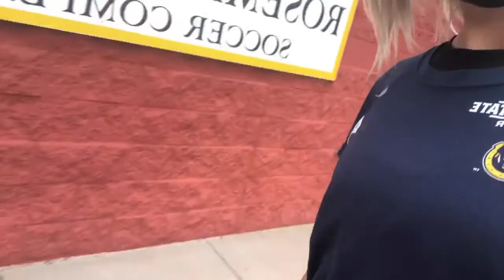Racers Day in the Life - Saraya Young